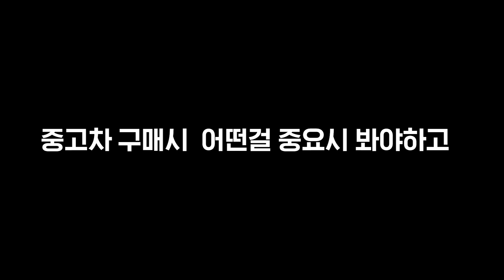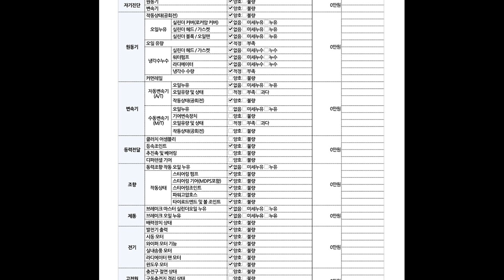[카플레이스] 대우 알페온 저렴하게 준비 했습니다!!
차량명 : 대우 알페온
등급명 : 스페셜
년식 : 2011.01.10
색상 : 은색
주행거리 :163.632km
가격 : 289
사고유무: 무사고

부천 :440,000

위치 : 경기도 부천시 송내대로 450 KB 국민차 매매단지 214/215 호